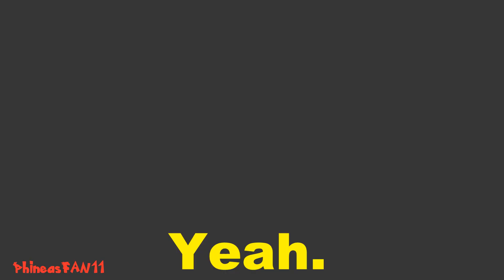Phineas and Ferb - What is This Thing (Full) Lyrics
Full version of the rock song, What is this Thing (from the Season 3 finale episode, "Blackout!") sung by Fee Waybill and Danny Jacob which is released in the Rockin' and Rollin' Album.